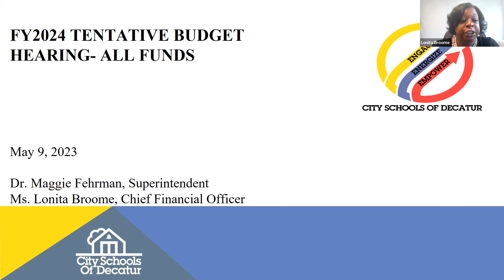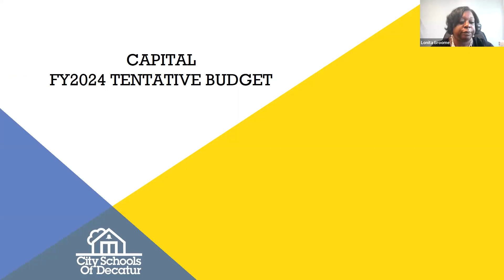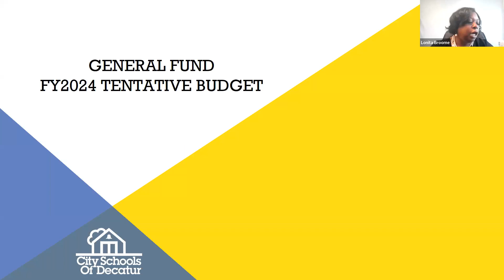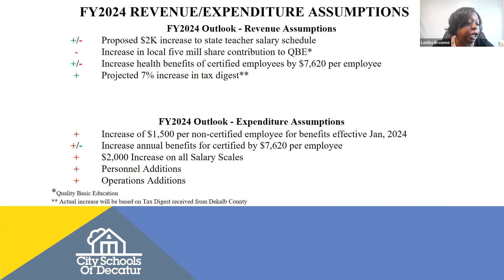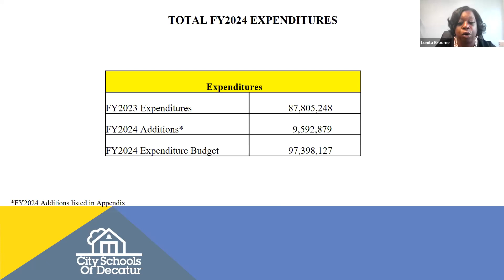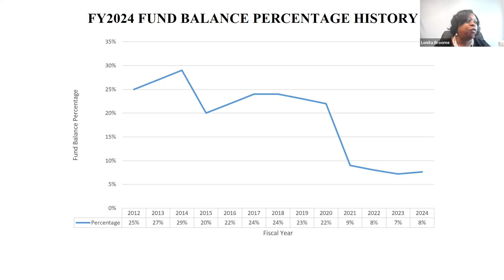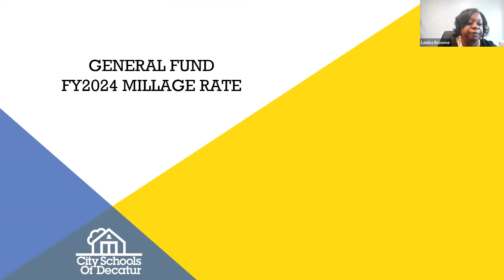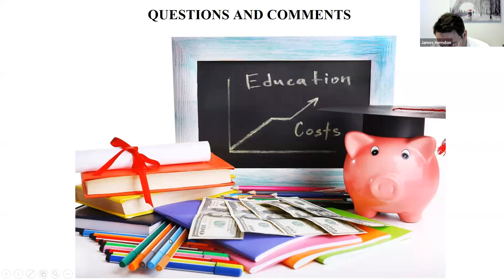May 9, 2023 Board of Education Budget Public Hearing